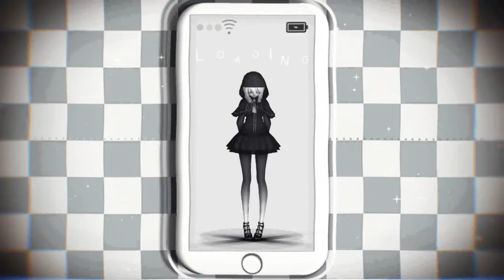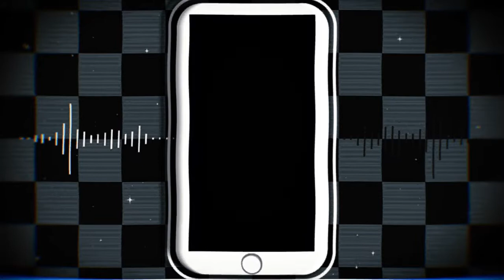City Lights ~ {MMD}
I feel so proud of this! It looks so pretty ^^

Ok, here are the credits!

Video in background - The video is included with the .rar but it won't work because it needs to be converted in .Avi with the "Windows video1" encoder, so give you directly the vid already converted - Thanks Crzy Matryoshka!